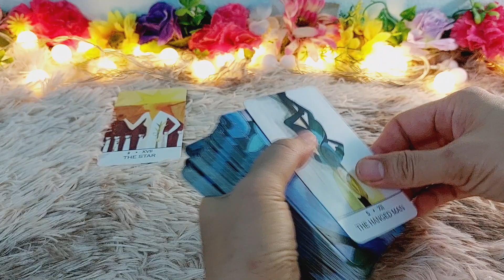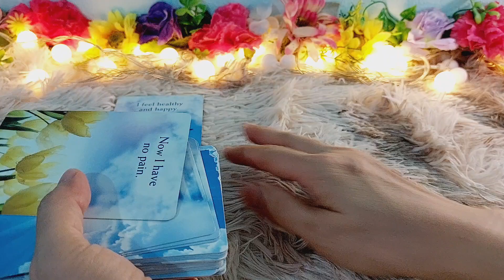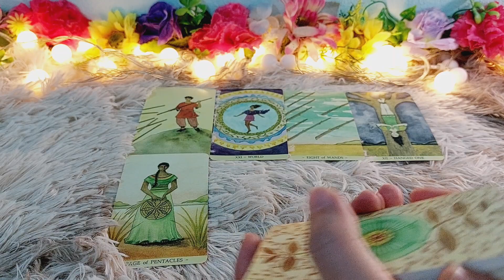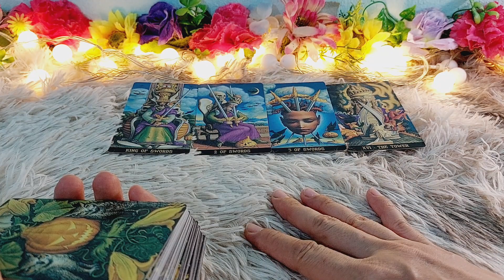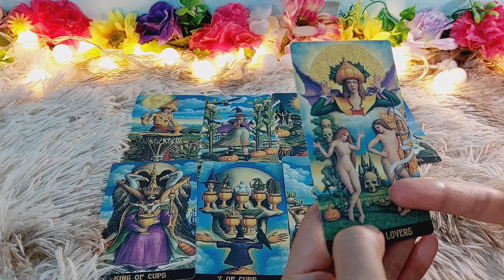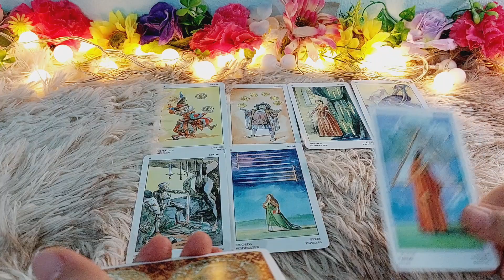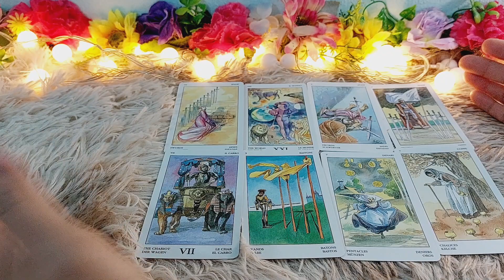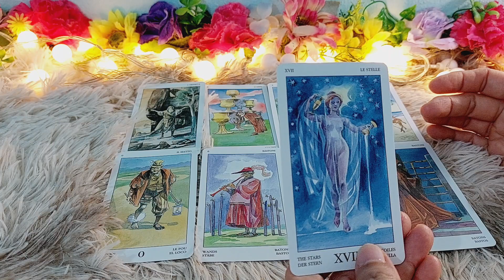ดวงความรักราศีมีน#Pisces#ครึ่งปีหลัง2566😍ปลายทางแห่งรักที่จะได้สมหวังดังรอคอย🥰